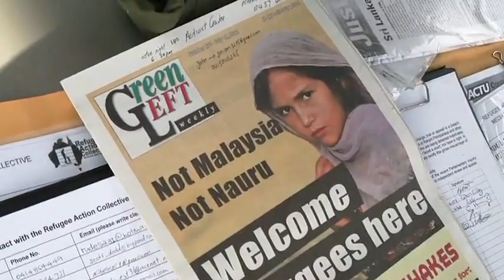Ian Rintoul (Refugee Action Collective) speaks at Pinkenba Detention Centre 21 July 2012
There are over 4500 asylum seekers currently languishing in detention in Australia, with a federal Labor government that is thoroughly committed to mandatory detention; and a federal opposition that says that Labor's hard line is "too soft", and they will introduce even more cruel policies. 80 people came to Brisbane's very own detention centre, the BITA, "Brisbane Immigration Transit Accommodation" at Pinkenba and let everyone know that these policies are unacceptable. Demand freedom and justice for refugees!

When: 2pm, Saturday 21st July.
Where: 100 Sugarmill Rd, Pinkenba.

Please include
1.Acknowledgement of country never ceded – the footage was shot on Turbul and Jagera land in Meanjin (Brisbane).
2. Please Acknowledge source of footage as Left Press Printing Society
3. Please provide link to rough cut for context viewing or final cut of film or derivative works.